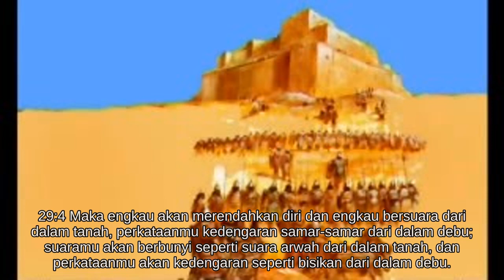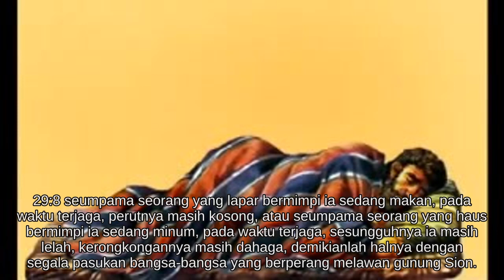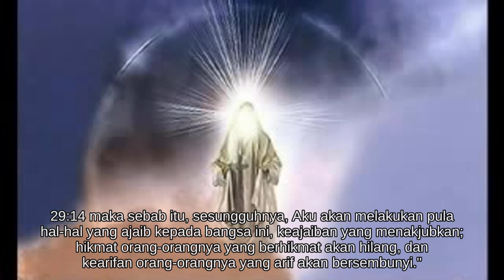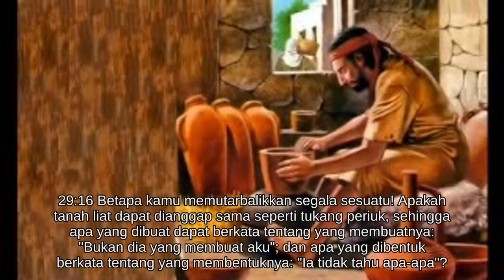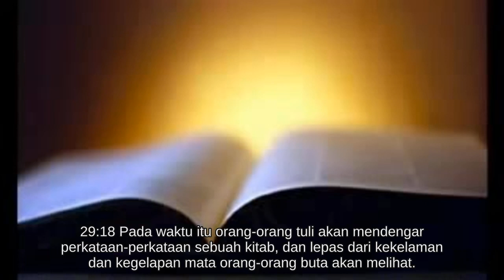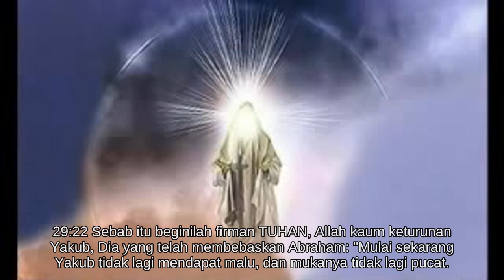Yesaya 29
Alkitab Suara - Yesaya 29